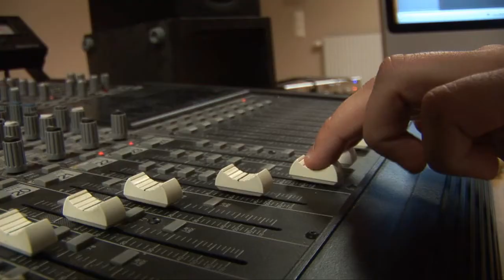Showreel 2 Estetik och media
Showreel som beskriver lite om vad som händer på Estetik och medieinriktningen på det estetiska programmet på Lerums gymnasium. Showreelen är filmad och redigerad av elever på Estetik och medieinriktningen